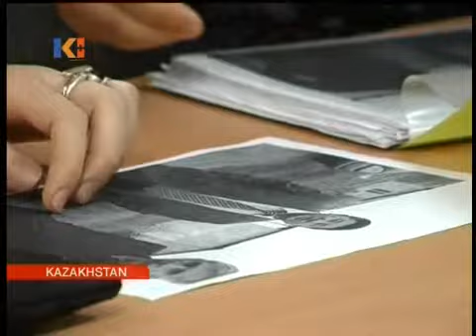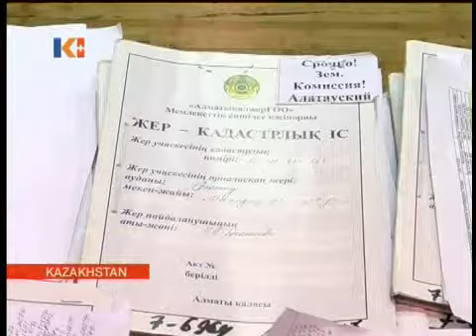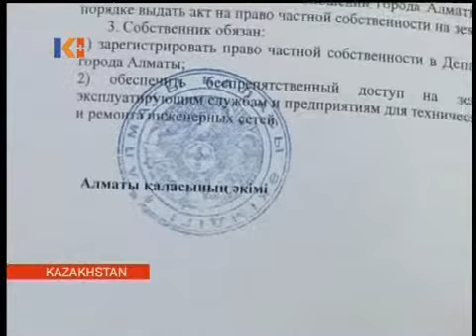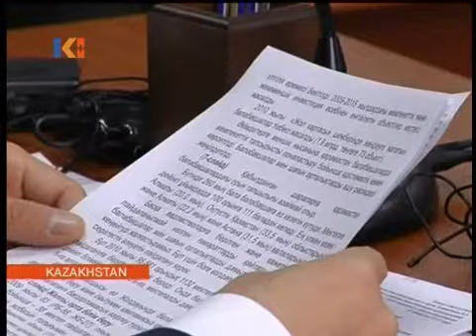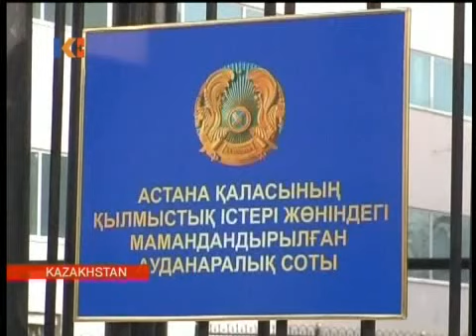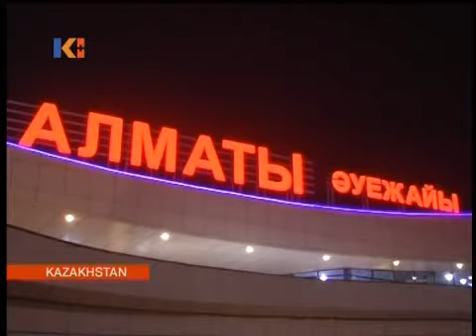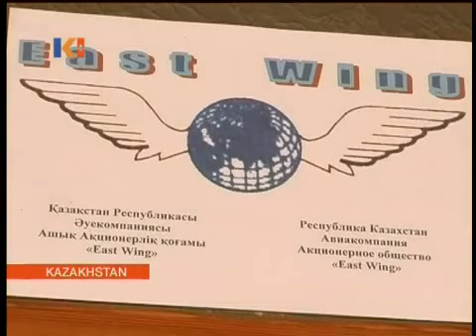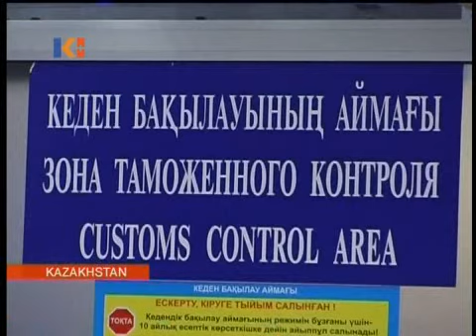Kazakhstan News 15 Feb 2010 II